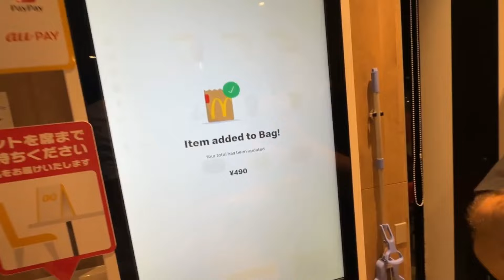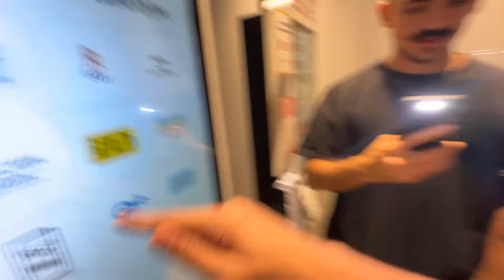JON VLOGS E BOCA DE 09 RESENHA NO Mc Donald's NO JAPÃO ft. GABA, MUSTACHE E MARCO!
JonVlogs